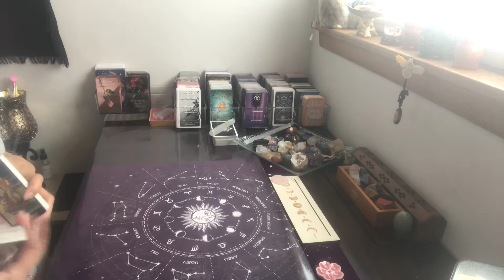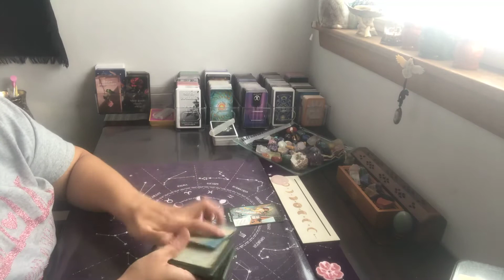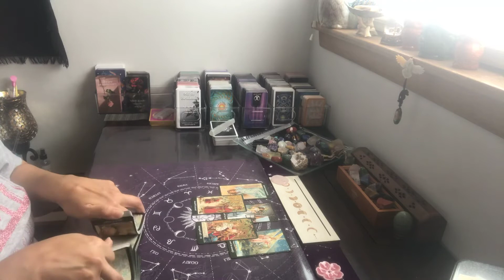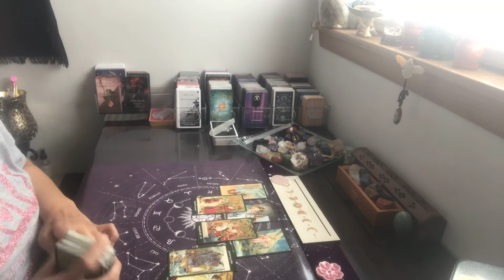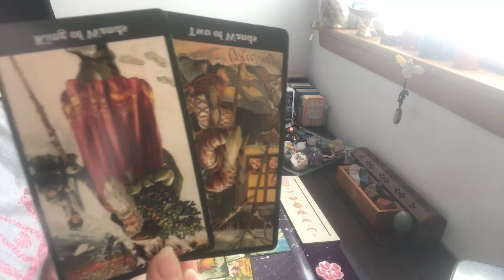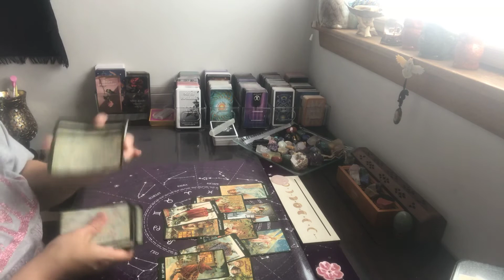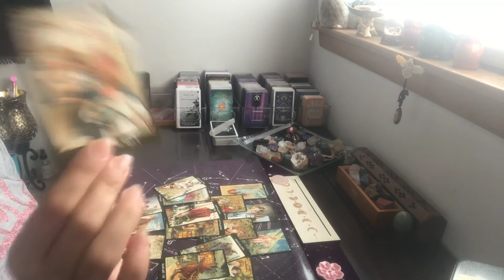Gemini ~Someone needs to apologize~ Confessions from your Ex~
Second Channel:
Soulmates In Separation Tarot

***Recomended reader(s)***